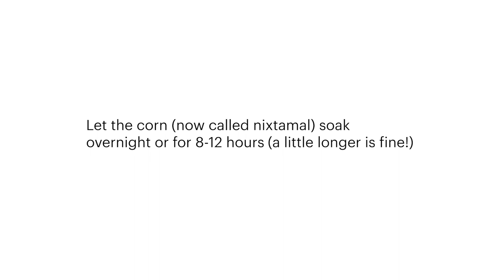How to Make Masa Using a Food Processor Recipe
In this video we'll show you how to make masa using Masienda's Chef-Grade Cal and Heirloom Dry Corn.

Pre-Order MASA: Techniques, Recipes, and Reflections on a Timeless Staple